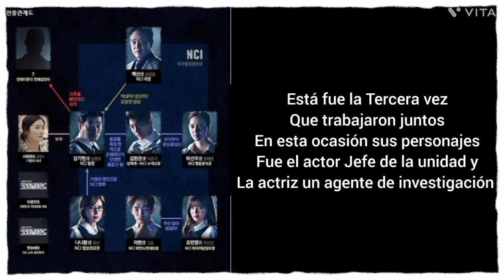Conocé las veces que Moon Chae Won ha trabajado con el Actor Kim Young Chul